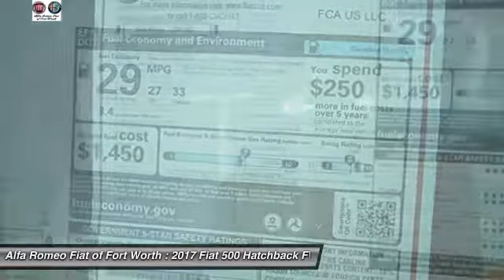2017 Fiat 500 Ft. Worth Tx, Arlington TX, Grapevine TX F671323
400 W Loop 820 S

brbrThere isn't a better car than this superb-looking 2017 Fiat 500. Neat little fuel-efficient ride here, folks! No trip is too far, nor will it be too boring!